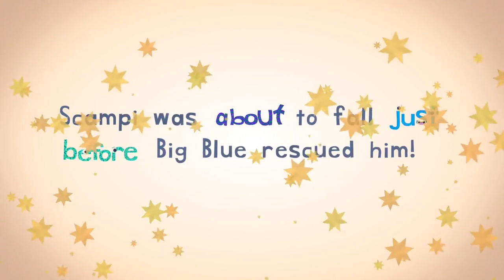Sorry My Bad @ Music Channel Romanian